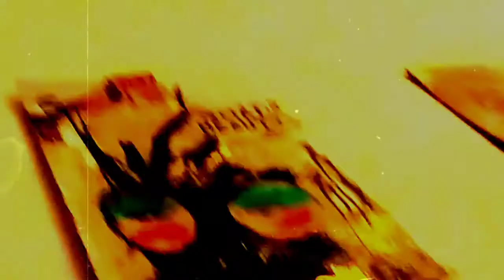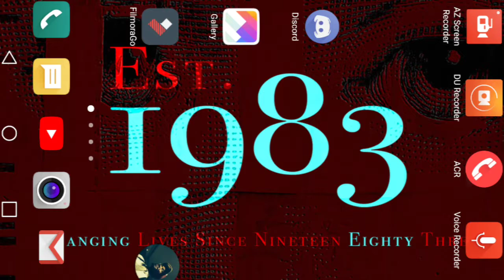Listen To All Believe None [ F.A.A.C U Side Thorn Exposéd ]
To begin to decipher all the messages coded within this work, press on the left side button. I don't know. Oh yeah, wow, that's magic. Hmmm.